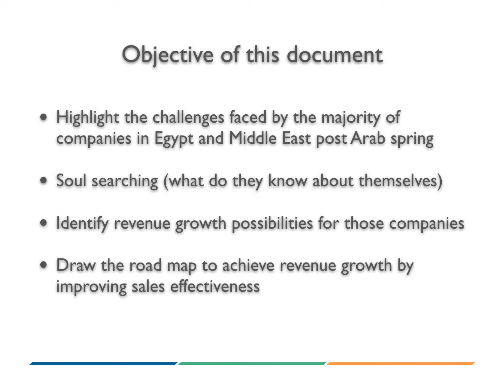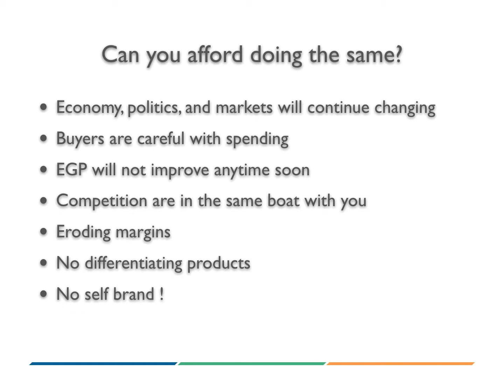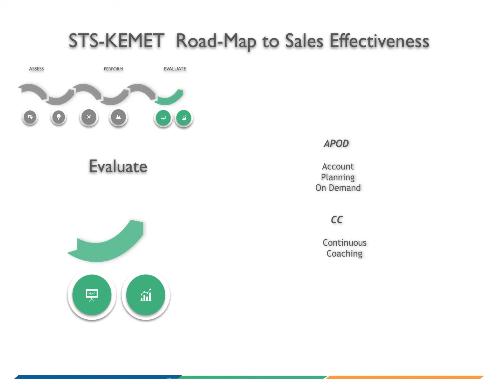STS-KEMET sales effectiveness & transformation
Why do companies need to review their sales effectiveness performance.
This is a presentation about what services  that we at STS-KEMET provide to help companies grow their revenue despite economical challenges